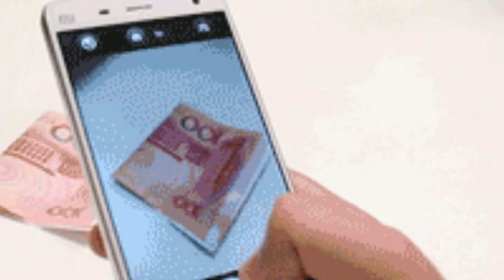PRICE TAG (Remix)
Video Entertain